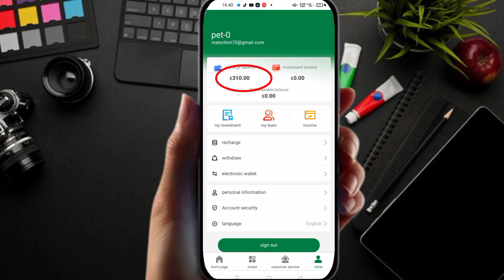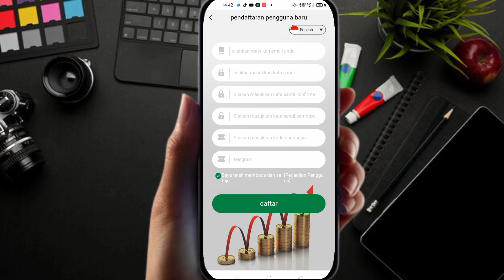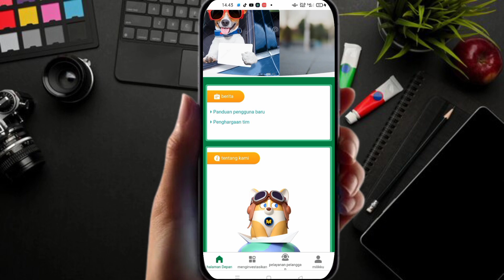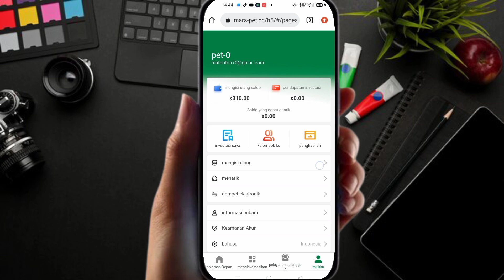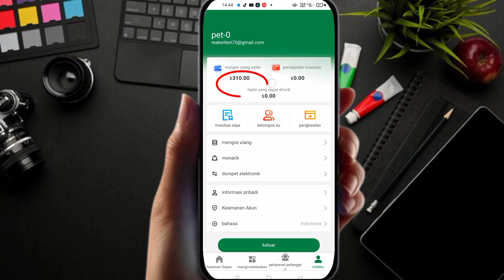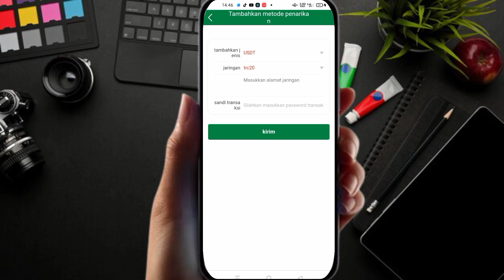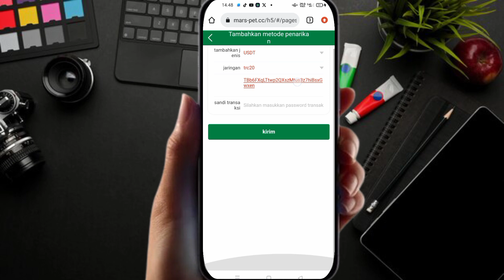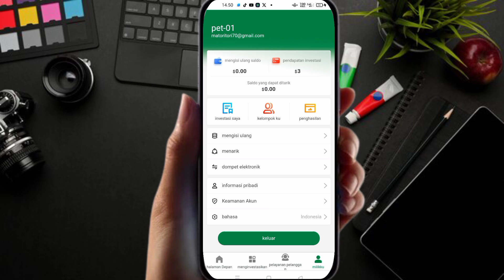MARS WEBSITE GOKIL USDT DAFTAR LANGSUNG WD SUCCES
link Telegram grub
Mars Incorporated is an American multinational manufacturer of confectionery, pet food and other foods, and provider of animal care services, with annual sales of $45 billion in 2022. Mars is ranked the fourth largest privately held company in the United States by Forbes. The company is headquartered in McLean, Virginia, and has 130,000 full-time employees.
Mars, Inc. is recruiting investment " The minimum deposit is 10USDT and the minimum withdrawal is 1USDT. The task is updated at 23:00 Eastern Time